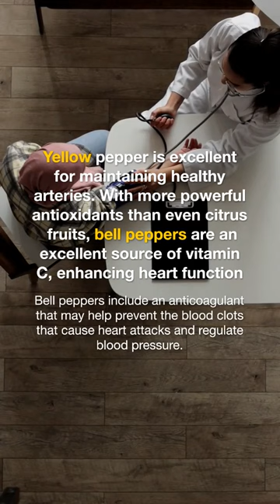4 health benefits of Yellow bell pepper || FitSit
4 health benefits of Yellow bell pepper || FitSit